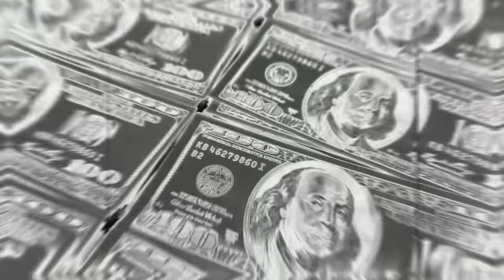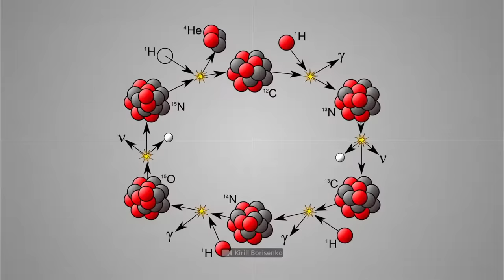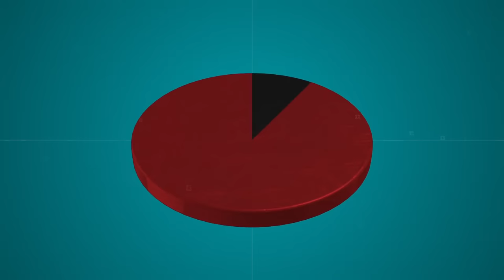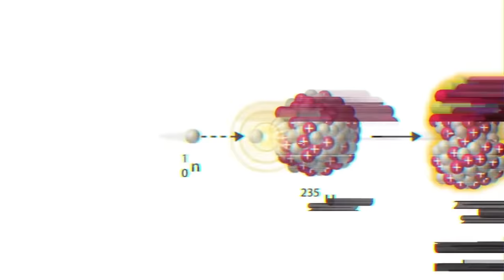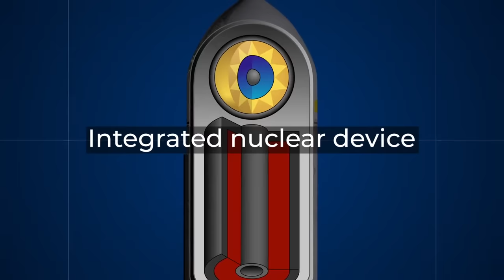Comment Fonctionnent les Bombes Atomiques à Hydrogène? Explication en 10 Minutes